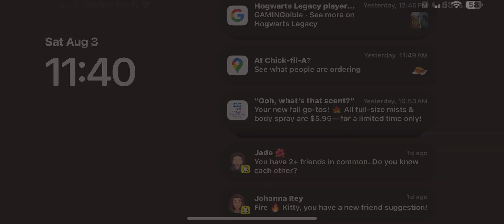COLDBURN FLIER (My Hero Academia) (Glider)- Fortnite